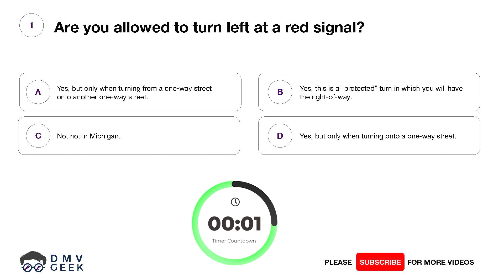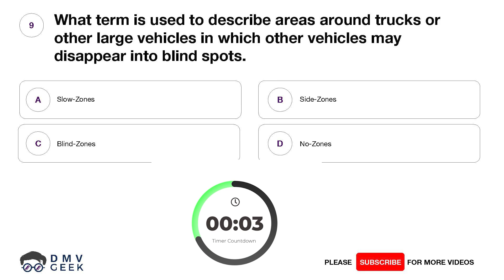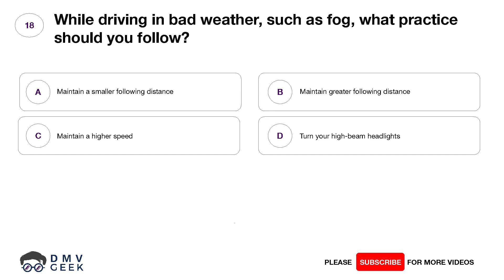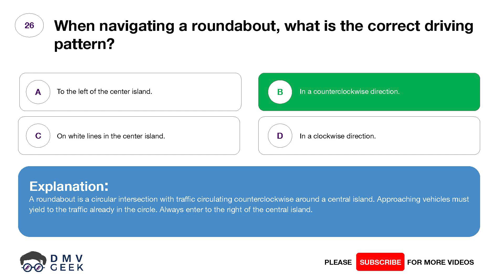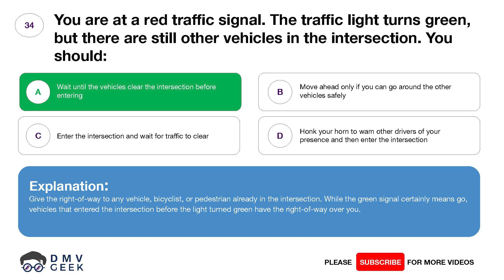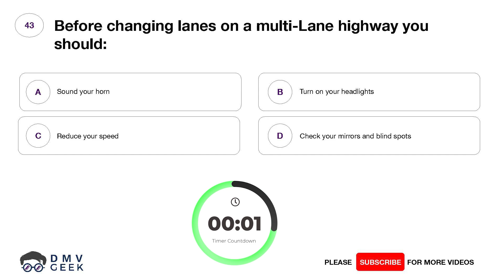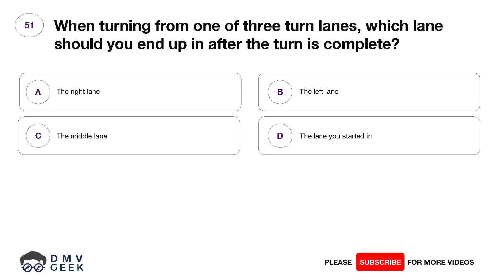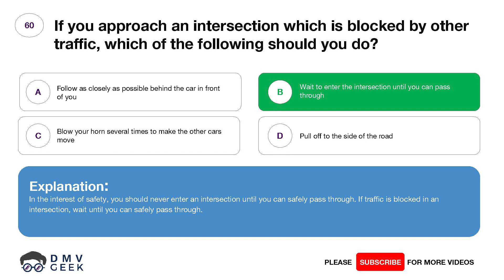Michigan DMV Written Test 2024 ( 60 REAL TEST Questions with Explained Answers )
Prepare to conquer the Michigan DMV Written Test in 2024 with our comprehensive guide! 📝 Explore the driving laws and regulations specific to the Great Lakes State, all while gaining a deep understanding of Michigan. Our in-depth analysis of the DMV Written Test ensures you're fully prepared for success. Join us as we dissect the questions and provide the answers crucial for acing the Michigan DMV Written Test. Don't miss this essential resource—watch now to confidently navigate the road to success! 🛣️

00:00:00 - Intro
00:00:25 - Question 1
00:01:13 - Question 2
00:02:03 - Question 3
00:02:48 - Question 4
00:03:31 - Question 5
00:04:05 - Question 6
00:04:46 - Question 7
00:05:20 - Question 8
00:05:57 - Question 9
00:06:45 - Question 10
00:07:23 - Question 11
00:08:02 - Question 12
00:08:45 - Question 13
00:09:26 - Question 14
00:10:10 - Question 15
00:10:58 - Question 16
00:11:35 - Question 17
00:12:19 - Question 18
00:12:56 - Question 19
00:13:32 - Question 20
00:14:05 - Question 21
00:14:49 - Question 22
00:15:38 - Question 23
00:16:14 - Question 24
00:16:54 - Question 25
00:17:38 - Question 26
00:18:21 - Question 27
00:19:02 - Question 28
00:19:41 - Question 29
00:20:18 - Question 30
00:20:52 - Question 31
00:21:33 - Question 32
00:22:07 - Question 33
00:22:59 - Question 34
00:23:52 - Question 35
00:24:37 - Question 36
00:25:13 - Question 37
00:25:59 - Question 38
00:26:41 - Question 39
00:27:36 - Question 40
00:28:20 - Question 41
00:29:09 - Question 42
00:30:03 - Question 43
00:30:50 - Question 44
00:31:31 - Question 45
00:32:17 - Question 46
00:32:55 - Question 47
00:33:29 - Question 48
00:34:05 - Question 49
00:34:47 - Question 50
00:35:15 - Question 51
00:35:53 - Question 52
00:36:29 - Question 53
00:37:17 - Question 54
00:37:53 - Question 55
00:38:23 - Question 56
00:39:05 - Question 57
00:39:37 - Question 58
00:40:06 - Question 59
00:40:43 - Question 60